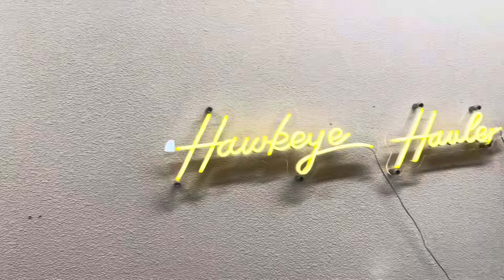THE HOT WHEELS DEMOLITION DERBY TOURNAMENT | FINALE | DIECAST RACING TOURNAMENT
The 8 best cars have fought their way here, the finale starts now! 8 cars enter, heavy hitter to under cutters, but one can reign supreme. Who’s it gonna be?

Instagram.com/hawkeyehsuler

‼️ AMAZON STOREFRONT ‼️